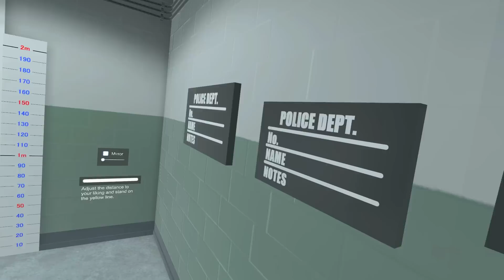Muzan goes to jail (Demon Slayer VR)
MUZAN GOES TO JAIL !

Hey what's up peeps, today's DEMON SLAYER VR video is the continuation of an older video in which, Muzan is punishing the Demon Slayer boys. He turns the three boys into girls and gives them to Murata as his own harem.

It has all of your Demon Slayer favorite characters such as, INOSUKE HASHIBIRA , ZENITSU AGATSUMA , MURATA and MUZAN KIBUTSUJI !

Comment "FreeMuzan" if you want to see the cops return! XD

Friends in the video:
@ianjoii (Reporter)
@ArrowHazard (Fred/Murata)
@Vezypoo (Muzan/Fat Kid)
Lightsu (Zenitsu)